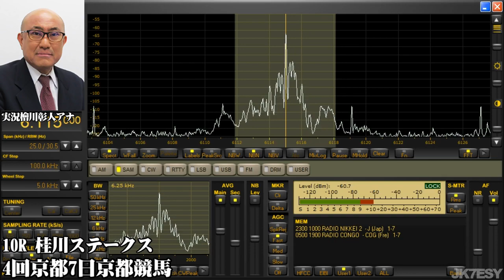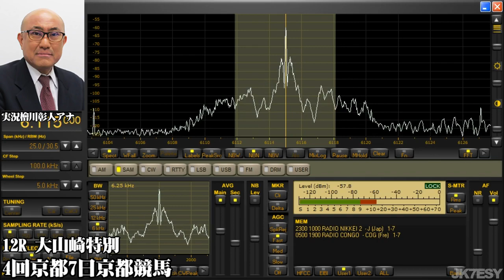【競馬ラジオ】4回京都7日京都競馬7R⇒12R 菊花賞【ラジオNIKKEI】